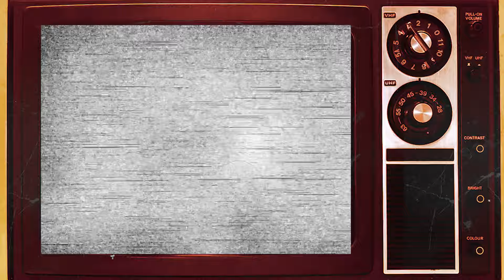THE WAYANS BROS. (1995–2023) Cast THEN and NOW 🌟 Who Passed Away After 28 Years?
"The Wayans Bros." is a classic 1995 comedy series that brought laughter and entertainment to television screens across the nation. Created by and starring the talented Wayans siblings, Shawn and Marlon Wayans, the show follows the hilarious misadventures of two brothers running a small newsstand in Harlem. With their unique brand of humor and witty banter, the Wayans brothers navigate the ups and downs of life in the big city, often finding themselves in absurd and side-splitting situations. This beloved sitcom is a timeless gem that continues to charm audiences with its clever humor and memorable characters.